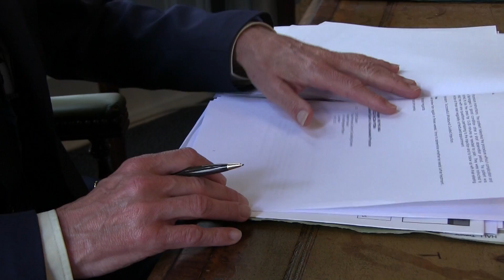Dr James Mackay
Dr James Mackay - Consultant Geneticist explains about his work and current tests